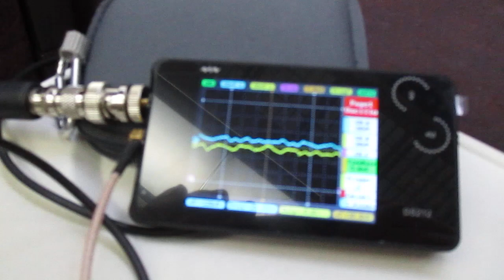超音波を利用した「振動計測技術」 ultrasonic-labo